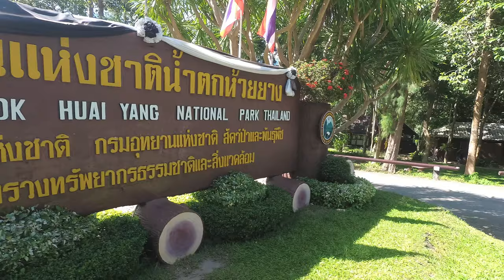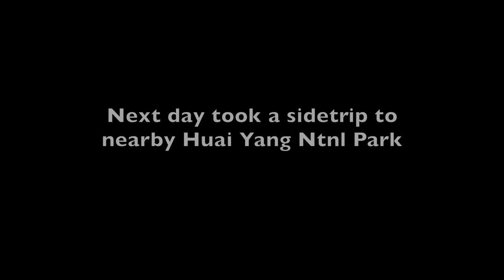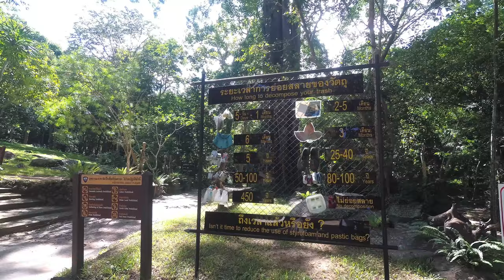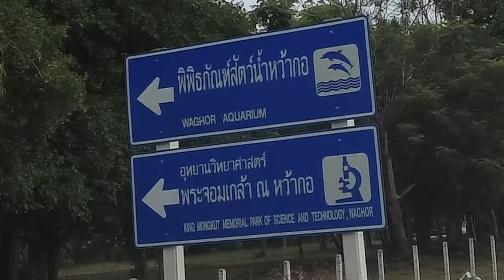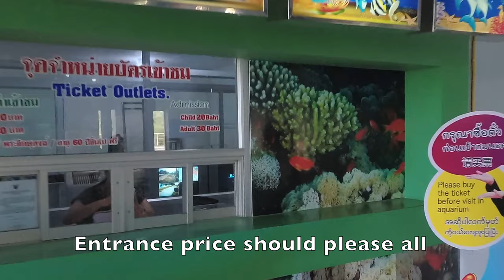Nicest beach escape near Bangkok! Huai Yang Prachuap Khiri Khan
Needing a 'breather' from daily living in Bangkok we drove a few hours South to beautiful Huai Yang area. The beach was incredible, the villa fantastic and the nearby National park too (even the somewhat mediocre Aquarium tour was fun;)  In fact all along that stretch of coast from Prachuap Khiri Khan (PKK:) down to Bang Saphan and Chumpon are some of the nicest yet less visited beaches in all Thailand. Plus all round PKK area from Dolphin Bay to Ban Krut area is surrounded by gorgeous National Parks as well. This entire area easily tops my fav go-to 'escapes' (actually feel a touch guilty showing it off! ) Enjoy!

So what's your fav beach within 5 hrs of Bangkok?
(Khanom/Sichon might top but just a bit too far;)

Also for an overview of the nearby nicest (imho;) small beach town in Thailand, please see: